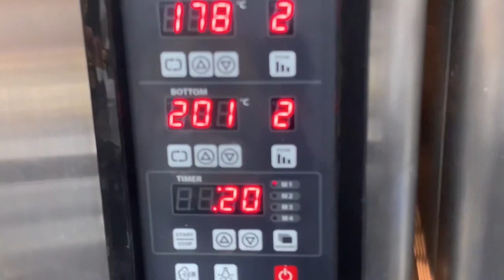Membuat Walnut Pie Korea | 호두파이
Bahan baku untuk kulit pie:
중력분 ( tepung protein sedang) 400g
노른자 (kuning telur) 40g
소금     ( garam ) 6g
설탕 (gula pasir)12g
우유(susu cair) 30g
버터(batter) 160g
물(air) 100g

Bahan baku untuk isi pie:
호두(kacang kenari) 250g
설탕 (gula pasir) 250g
물엿(gula cair jagung) 250g
계피가루(kayu manis bubuk) 2 sampai 2,5g
물(air)100g
달걀( telur) 600g